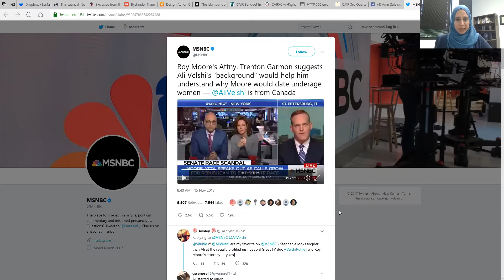Combatting Islamophobia featuring Zahra Billoo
Learn about the ongoing fight against Islamophobia with Zahra Billoo, a civil rights attorney and the executive director of the San Francisco Bay Area chapter of the Council on American Islamic Relations (CAIR).

In the course of her work at CAIR, Zahra is frequently seen at mosques and universities facilitating trainings and workshops as a part of CAIR’s grassroots efforts to empower the American Muslim community and build bridges with allies on civil rights issues. She also provides direct legal services for victims of law enforcement targeting and Islamophobia. Her work has been highlighted in local and national media outlets including the Christian Science Monitor, KTVU, MSNBC, NPR, and the San Jose Mercury News.

This program was recorded for the Rotary eClub of Silicon Valley meeting the week of November 27, 2017.